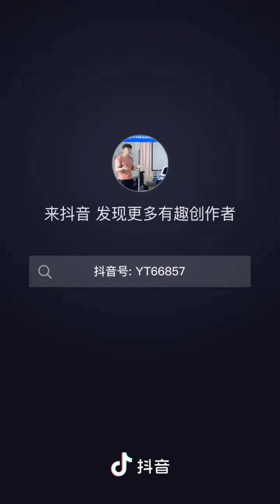肚子胖從那里来?